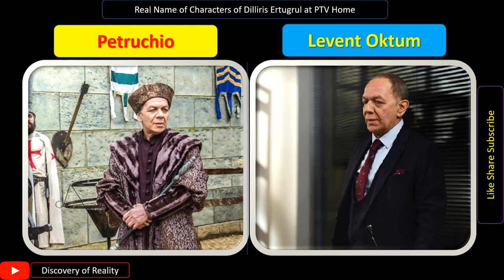Real Name of Characters in Dirilus Ertugrul at PTV Home in Urdu / Hindi